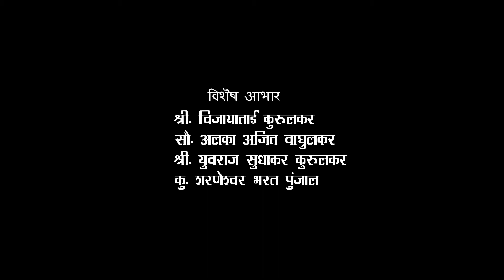Panchikaran Grantha Marathi || Paramapujya Sadguru Shivasharanamma Mauli Mataji-Solapur || पंचीकरण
the bhakti songs and programme and musical episodes and instrumental classes and spiritual subjects all type things included

Mauli Bhaktidarshan.
Maulibhaktidarshan.
माऊली भक्तीदर्शन..
माऊलीभक्तीदर्शन..